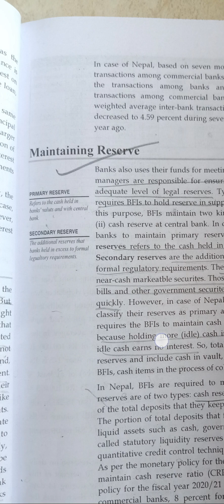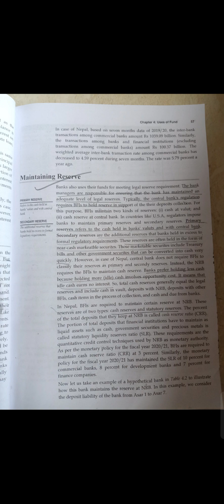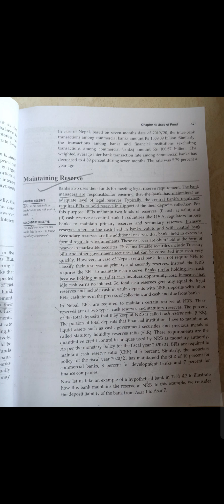Maintaining Reserve / BBA syllabus / 8th sem